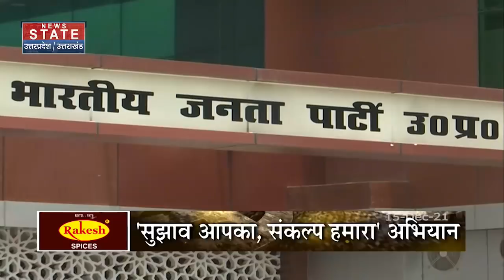22 Ka Mahasamar : काशी से अयोध्या तक 'सियासी कॉरिडोर'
काशी से अयोध्या तक 'सियासी कॉरिडोर', देखें रिपोर्ट

News State Apps डाउनलोड करें:
Download Android and iOS Apps for more updates: